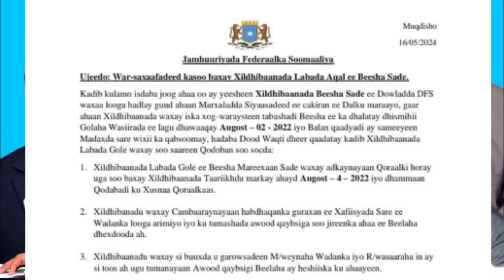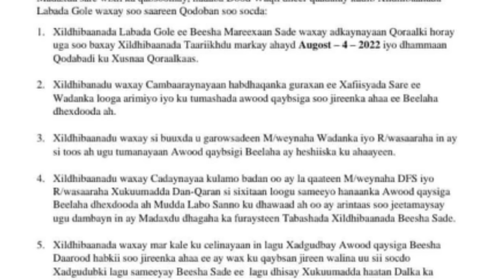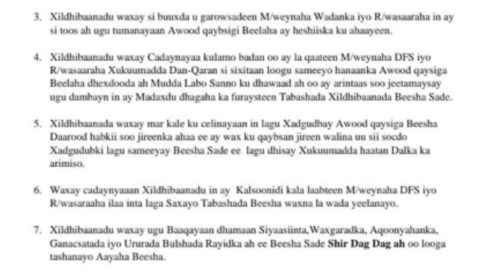Deg Deg Xildhibandii Sade Darood oo Dowladda ka baxay Xasan iyo Xamsena Hoggamiye kooxood ku sheegay